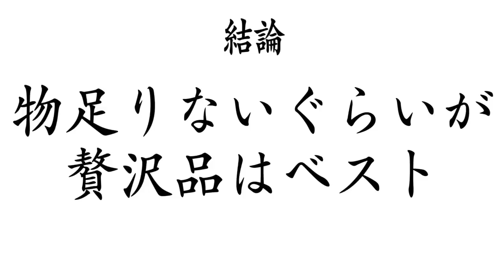【大食い】贅沢したくてウニを爆盛りしたら最高すぎて昇天【大胃王】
今日はウニを大量に乗せた丼！
いやぁ、もうこれ最高すぎる…

笑顔がこぼれ過ぎて幸せ過ぎました